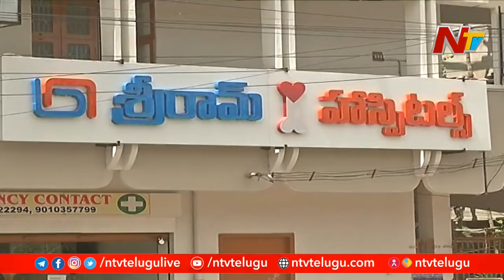అర్హతలు లేకున్నా స్వర్ణ ప్యాలెస్‌కు అనుమతులు రావడంలో కీలక పాత్ర పోషించిన మహిళ ఎవరు? | Off The Record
Lady Doctor Behind Swarna Palace Permissions